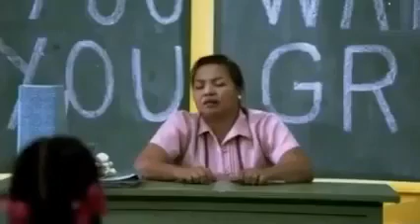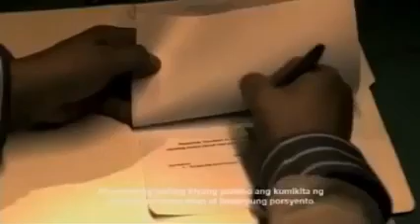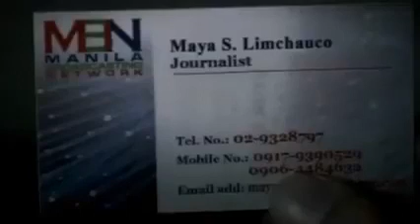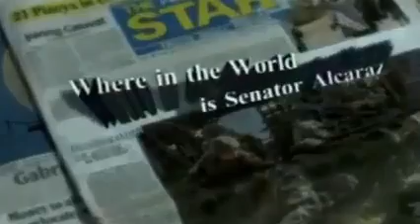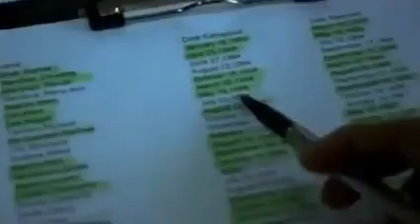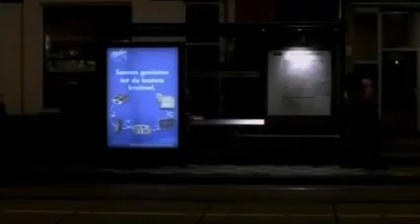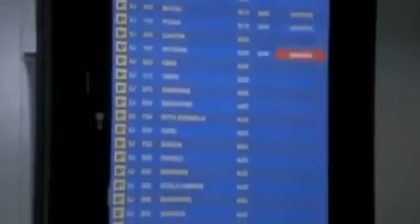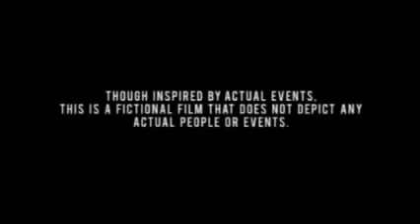1000 Hours - Robin Padilla Tagalog Action Full Movie